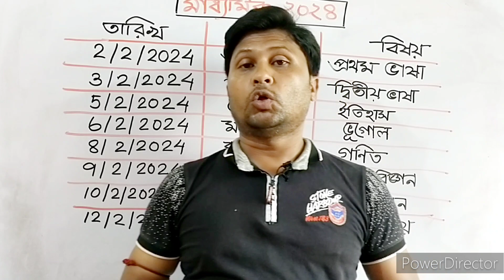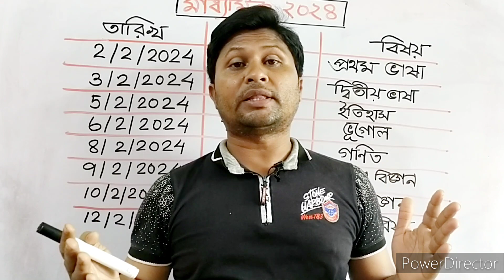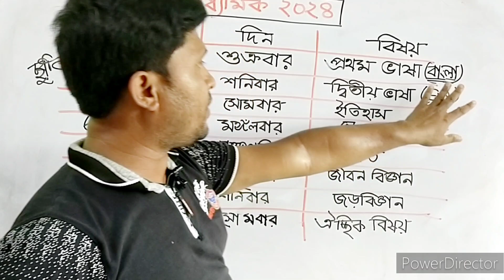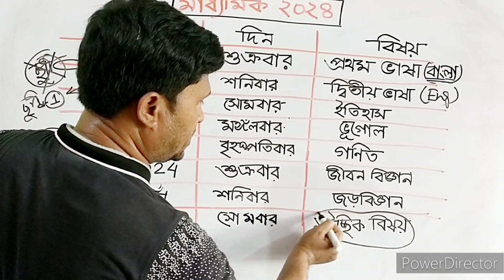MADHYAMIK 2024||MADHYAMIK ROUTINE 2024||২০২৪ মাধ্যমিক রুটিন